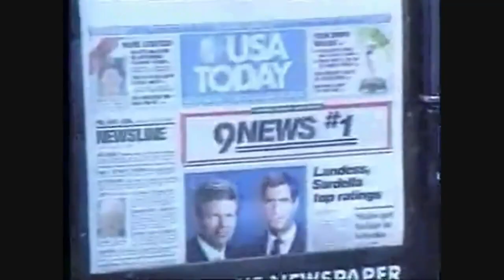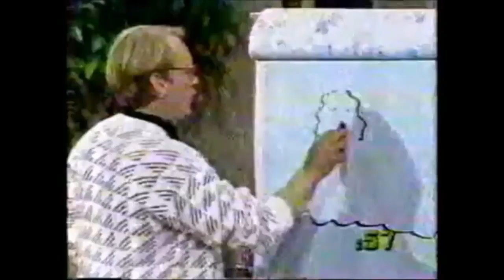ABC "Something's Happening" Localized Station IDs and Promos from 1988-89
Some IDs are from @TheVHSStash's original compilation
And before you yell at me asking where the other years are, they are in different videos

Stations Included:
0:00 KMID Ch. 2 in Midland, TX
0:05 WSIL Ch. 3 in Harrisburg, IL
0:10 KOCO Ch. 5 in Oklahoma City, OK
1:01 KRGV Ch. 5 in Weslaco, TX
1:05 WCVB Ch. 5 in Boston, MA
1:09 WFRV Ch. 5 in Green Bay, WI (Now CBS)
1:39 KVIA Ch. 7 in El Paso, TX
1:44 WJLA Ch. 7 in Washington DC
2:51 WTVW Ch. 7 in Evansville, IN (Now The CW)
3:21 WVII Ch. 7 in Bangor, ME
3:25 WFAA Ch. 8 in Dallas, TX
4:26 KUSA Ch. 9 in Denver, CO (Now NBC)
5:26 WISN Ch. 12 in Milwaukee, WI
5:32 WJRT Ch. 12 in Flint, MI
6:02 KOVR Ch. 13 in Sacramento, CA (Now CBS)
6:12 WSET Ch. 13 in Lynchburg, VA
6:18 KARD Ch. 14 in Monroe, LA (Now Fox)
7:02 WPDE Ch. 15 in Florence, SC
7:05 WUTR Ch. 20 in Utica, NY
7:10 WJCL Ch. 22 in Savannah, GA
7:20 WVNY Ch. 22 in Burlington, VT
7:48 KVUE Ch. 24 in Austin, TX
7:53 WJET Ch. 24 in Erie, PA
7:56 WEVU Ch. 26 in Fort Myers, FL (Now WZVN)
8:12 WHTM Ch. 27 in Harrisburg, PA
8:16 WKAB Ch. 32 in Montgomery, AL (Now WNCF)
Credit to everyone who originally uploaded these